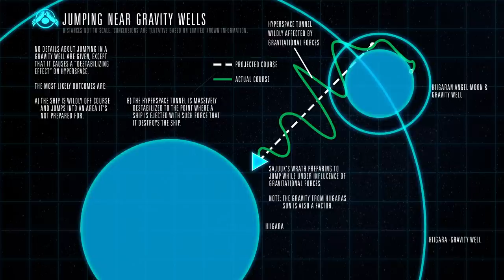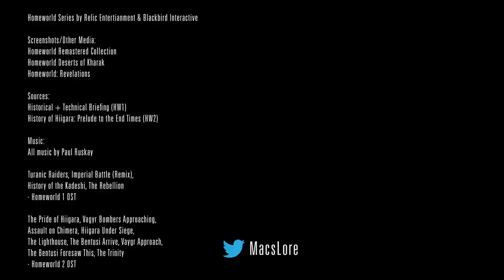Homeworld - Before the Exile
A tale of the Hiigarans learning the hard way that: When you pick a fight with a guy bigger then you, make sure your first shot knocks him out. They're failure to heed this lesson would have consequences lasting for thousands of years.

00:00 Introduction
00:31 The Bentusi
02:59 Origins of the Galactic Council
04:32 The Hiigarans & The Taiidani
05:29 The Second Core
10:09 Fall from Grace
11:19 Riesstiu's Revenge
13:22 Exile
14:24 Credits